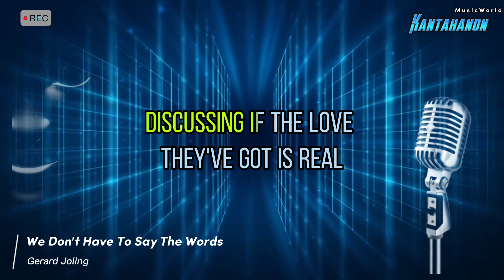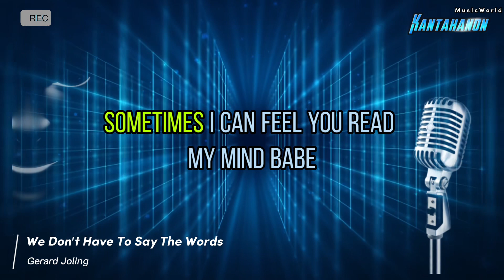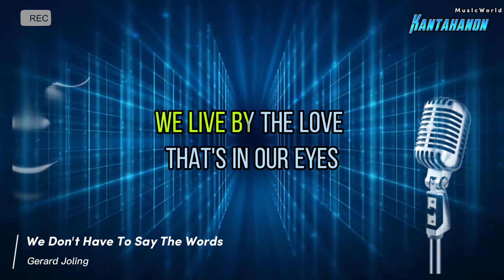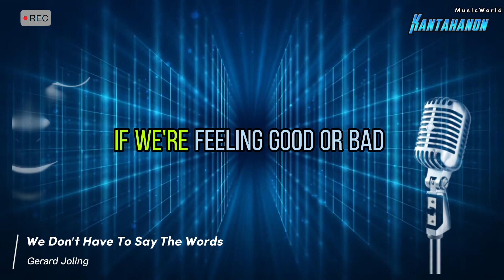We Don't Have To Say The Words (GERARD JOLING) Karaoke Lyrics🎤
We Don't Have to Say the Words by Gerard Joling karaoke original music tracks lyric version.

KANTAHANON KARAOKE
PROKAR KARAOKE

Gerard Jan Joling (born 29 April 1960) is a Dutch singer and television presenter. Known for his high tenor voice, he rose to fame in the late 1980s and released a string of singles including "Ticket to the Tropics" and "Love Is in Your Eyes". He also achieved success in Asia [citation needed] and received more than 20 gold and platinum records.